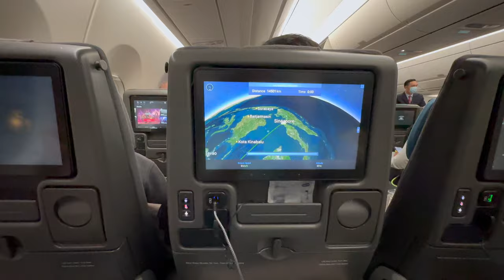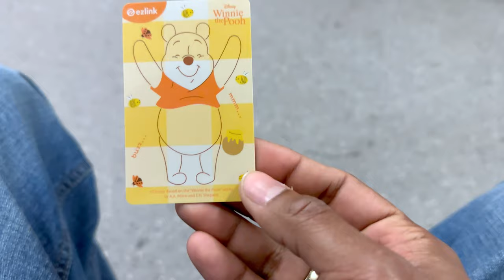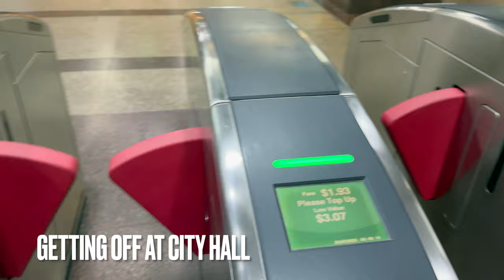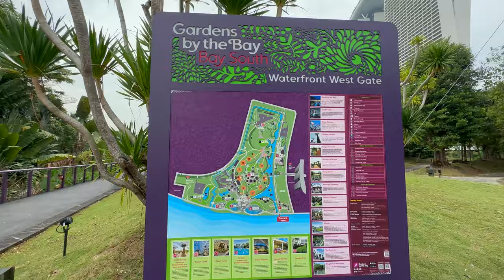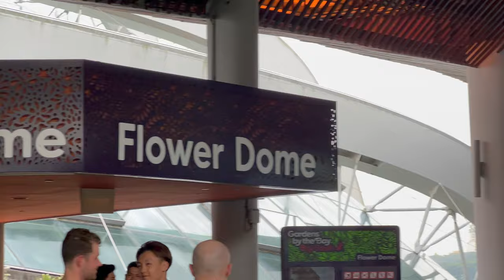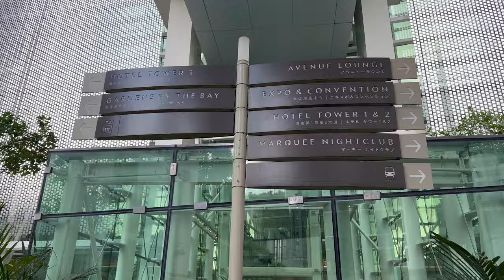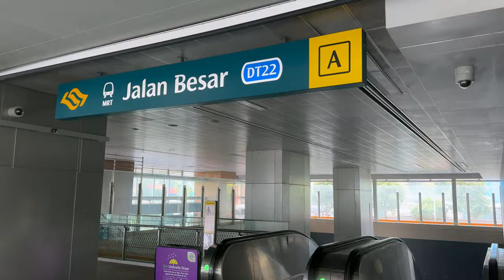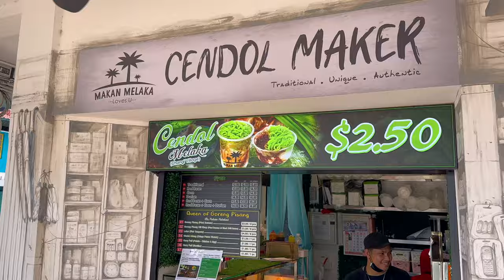Layover in Singapore - Things to do in Singapore for a day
📍Singapore
Trip starts from LAX Airport to Singapore. There is a 12 hour layover in Singapore which majority of the time during the day. So I went on a day trip starting early morning and spending majority of the time in the city before heading back to the Airport again in the evening.

The video goes over in detail the way I travelled between terminals to get out of the airport and into the Singapore subway called MRT before exploring the city.

Few places visited include Marina Bay, Merlion Park, Gardens at the Bay, Marina Bay Sands, Buddha Tooth Relic Temple, Little India, Sultan's Mosque, Haji Lane, Jewel at the airport, and a lot more.

It is easy to get in and out of the city on your own as long as you have cash and credit card to use and also if you have cell phone service to view maps and help you navigate the subway and the streets. You can explore the city reasonable without spending a lot going in the subway and enjoy local food and drinks while exploring local tourist spots.